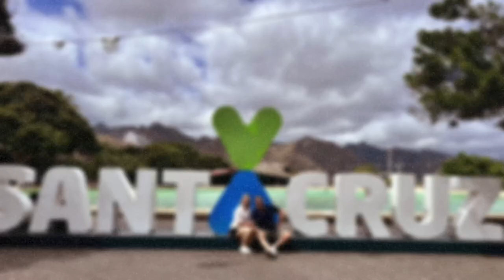Tenerife Captured with the DJI Mini 3 Pro and the GoPro 9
Tenerife 2024: Playa Paraíso, Costa Adeje, San Cristóbal de La Laguna, Santa Cruz, La Caleta, Los Gigantes, Playa de Ajabo, Callao Salvaje